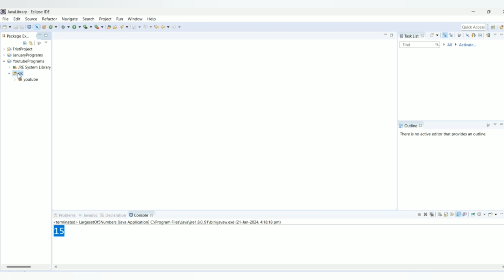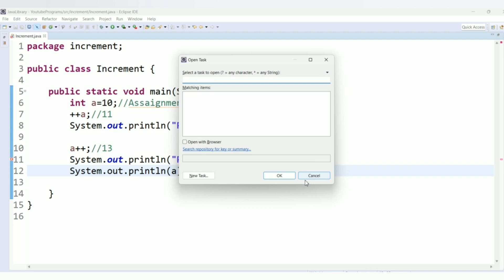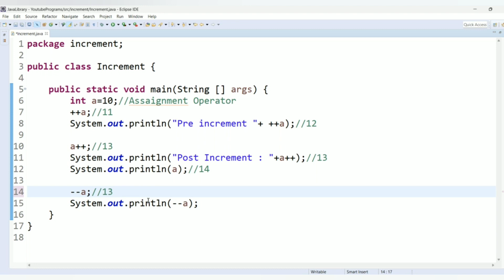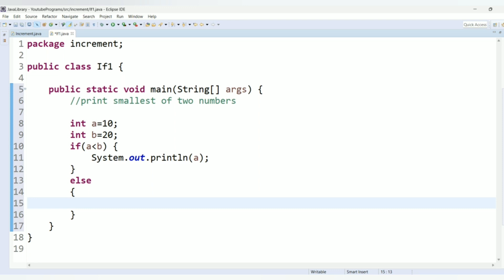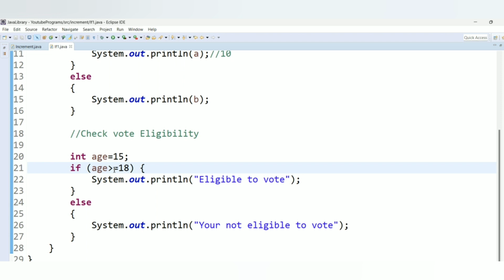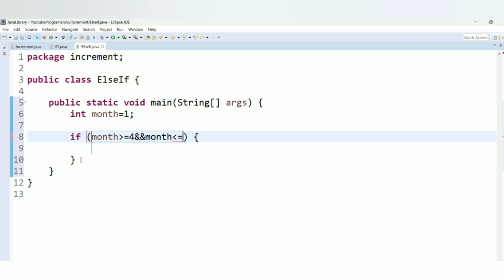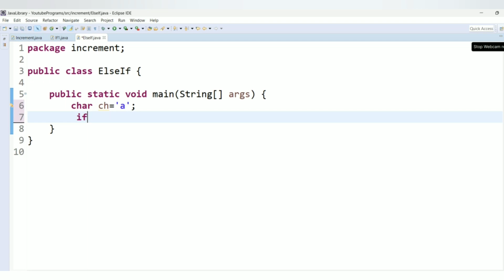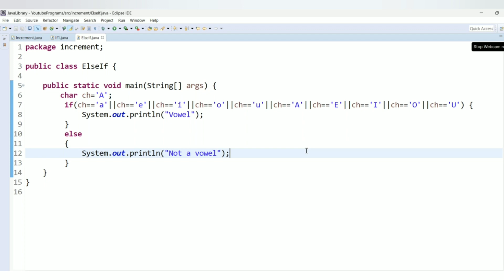Problems on Control Flow Statements